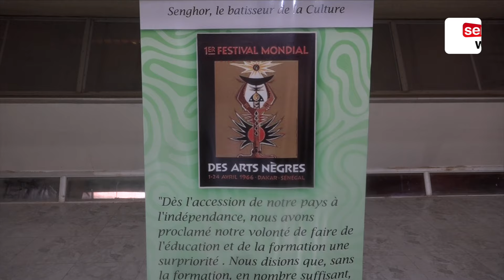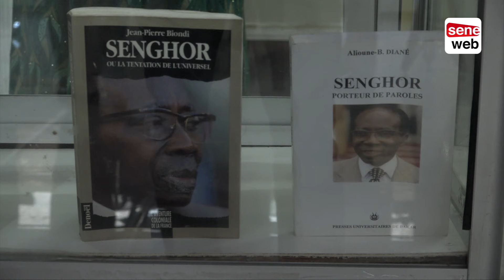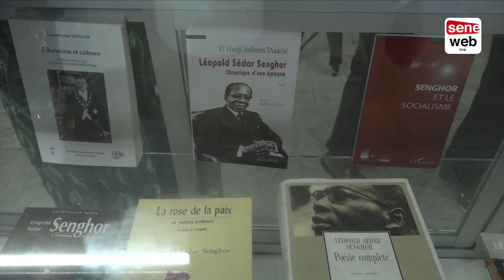Cices La 32ème Fidak célèbre Léopold Sedar Senghor